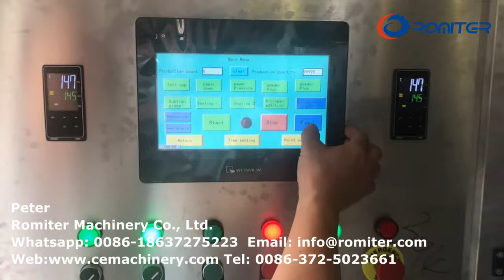Вертикальная машина для наполнения и запечатывания кофейного порошка Kcups